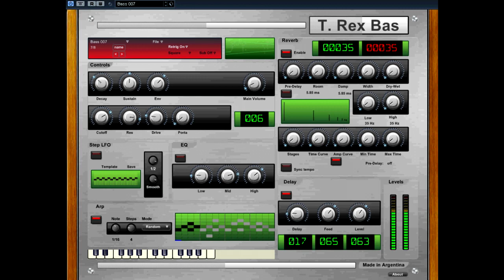Free VST - T. Rex Bass Synth - vstplanet.com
Developer: Max Project